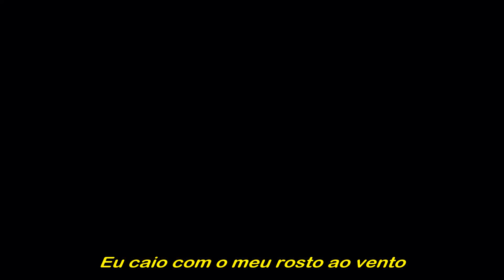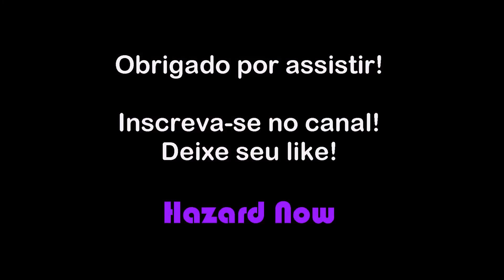Boku no Hero - AMV (1080p60 PT-BR)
Tanto tempo sem um AMV eu acabei não resistindo! Mais um AMV meu feito do zero pra vocês XD

Se gostaram da edição do AMV deixe seu comentário para melhorar cada dia mais o canal.

Anime: Boku no Hero (Hero Academia)
Artista(s)/ Banda: Manafest

- Seja parceiro da Freedom! Network no Youtube